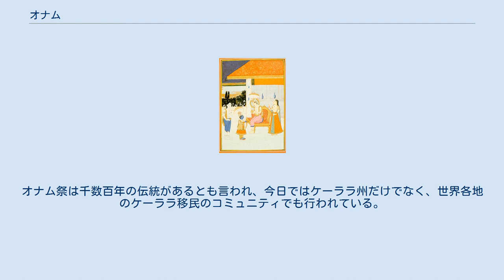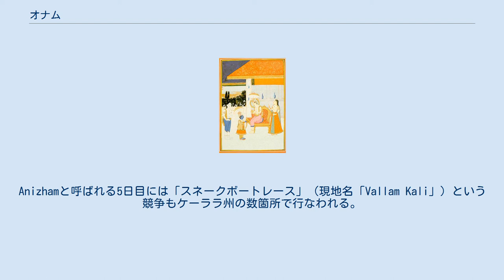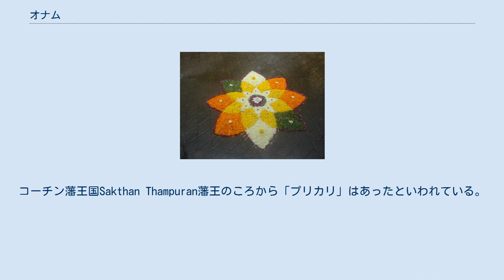オナム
椅子に座るのがアスラ王マハーバリ。
祭の主役である。
 オナム (ഓണം) とは、インド・ケーララ州の祭の名前である。
オーナムとも言う。
 オナムプーカラム オナム祭は、古代のインド神話に登場するアスラの王・マハーバリを称え、かつマハーバリがケーララに戻ってくることを祈願する祭である。
ケーララ州最大の祭りとなる。
祭りはインドのマラヤーラム暦におけるチンガム月 (Chingam) と呼ばれる月の最後の10日間（ 日本で言えば8月末から9月になる）に開催される。
オナム祭は収穫祭としての色合いも持つ。
オナム祭は千数百年の伝統があるとも言われ、今日ではケーララ州だけでなく、世界各地のケーララ移民のコミュニティでも行われている。
また、オナム祭開催時には花や色砂を用いて、オナムプーカラム (Onam pookkalam) と呼ばれる円形の装飾（またはフラワーカーペット）が街のあちこちで作られる。
花びらも街のあちこちに舞い降りる。
これらの華やかなオナムプーカラムはマハーバリを迎え入れるためのものである。
 Athamという日がオナム祭の初日である。
Thrikkakara Temple（ここにマハーバリは住まうという）寺院から公式に祭りの初日が始まる。
Anizhamと呼ばれる5日目には「スネークボートレース」（現地名「Vallam Kali」）という競争もケーララ州の数箇所で行なわれる。
 最終日「プリカリ」で虎に扮する人々 最終日は「聖なるオナム祭」とも言われる。
この最終日に「プリカリ」（Puli Kali）という祭が行なわれる。
「Puli」が豹か虎という意味で、 「Kali」が遊ぶという意味である。
オナム祭の中で最も特筆に価する祭りである。
なぜならプリカリでは虎（または虎人）に扮装をした人々による虎踊りが行なわれるからである。
トリチュール市（Thrissur）のプリカリが有名である。
プリカリは200年以上の伝統を誇るといわれている。
コーチン藩王国Sakthan Thampuran藩王のころから「プリカリ」はあったといわれている。